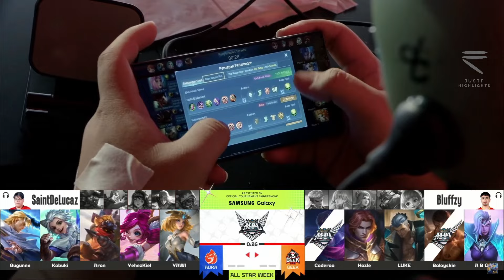AURA vs GEEK HIGHLIGHTS MPL ID SEASON 13 WEEK 4 | Aura Fire vs Geek Fam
AURA vs GEEK GAME 2,GEEK vs AURA GAME 2,GEEK FAM vs Aura Fire GAME 2,Aura Fire vs GEEK FAM GAME 2,AURA VS GEEK,GEEK VS AURA